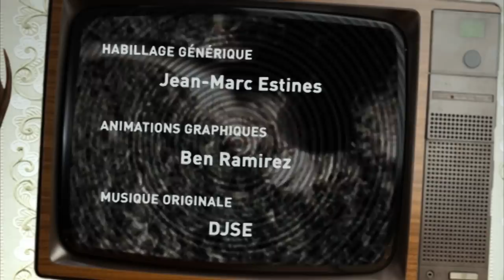ZIC CLIP AVRIL 2013/"BLACK BIG BANG" DOLORES/Réal Satu Von Hellens/AUTOPROD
ZIC CLIP AVRIL 2013
DOLORES GREMY
"BLACK BIG BANG", extrait de l'album "MA TOUR"
Pop-rock Nouvelle-Calédonie
Présentation: JANICE
LES OMBRES ECHAPPEES